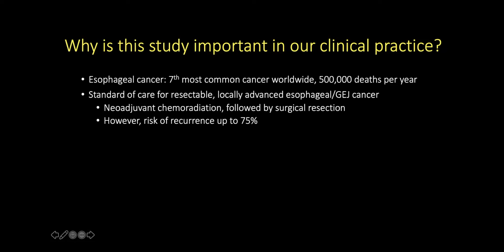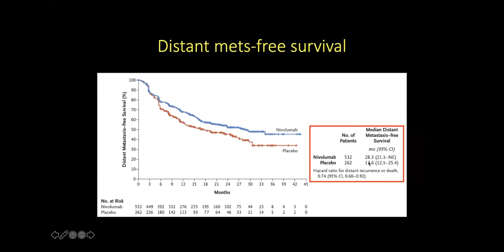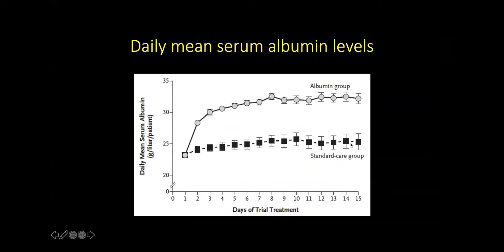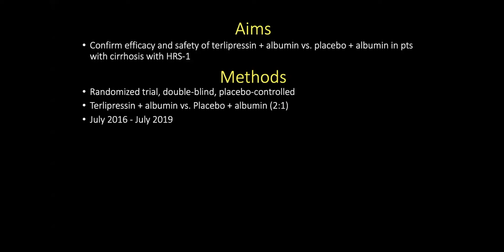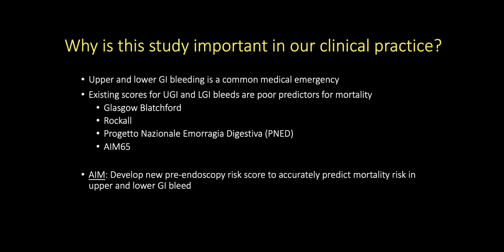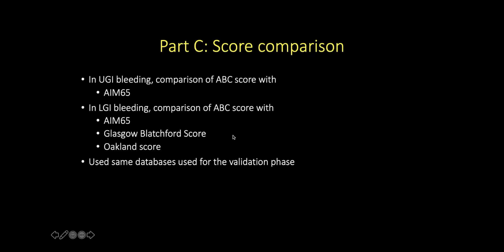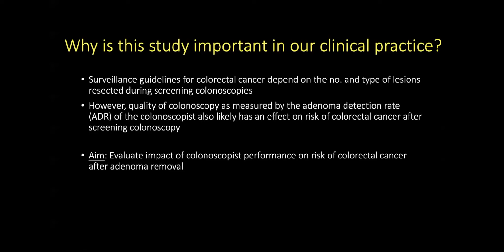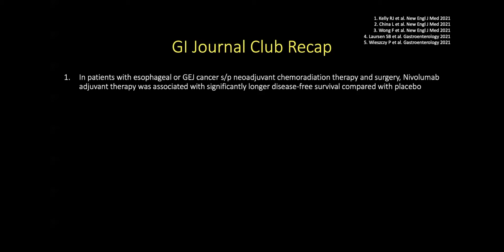April 2021 Journal Club